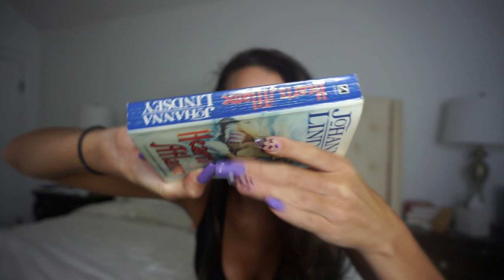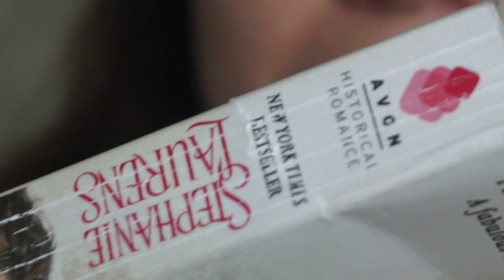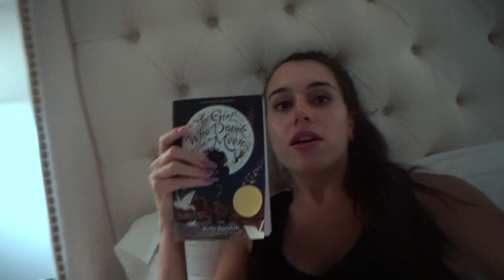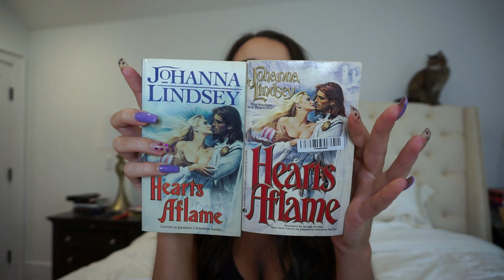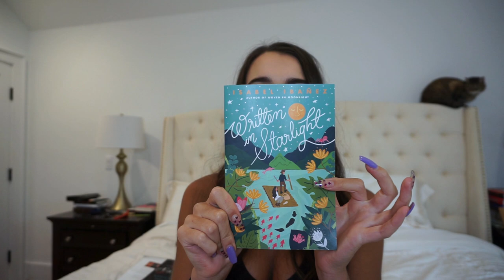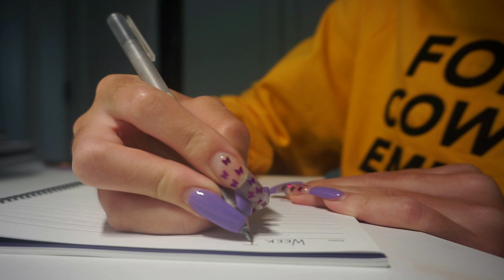Second-Hand Packages & Book Mediocrity // READING VLOG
Hey Guys ❤ It was a meh reading week but a solid package week

Other Links:
♡ ɪɴsᴛᴀɢʀᴀᴍ ♡
 ♡ ᴀᴍᴀᴢᴏɴ ᴡʟ  ♡

Business/Review Inquires:
♡ ᴇᴍᴀɪʟ ♡